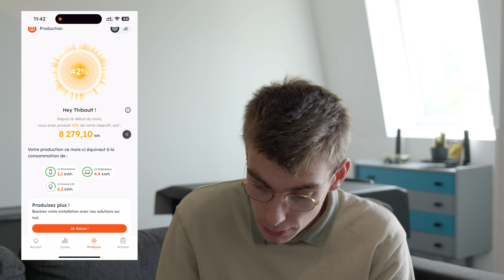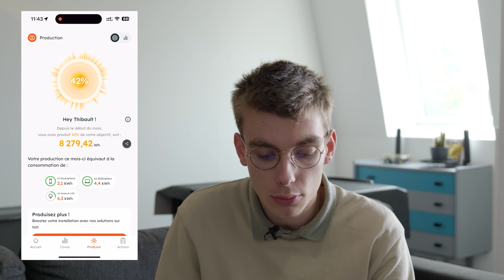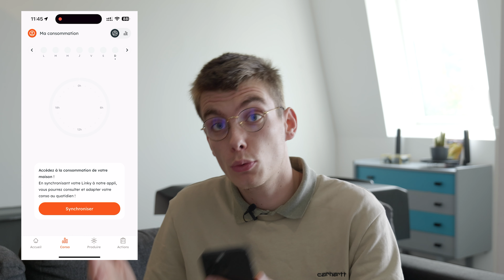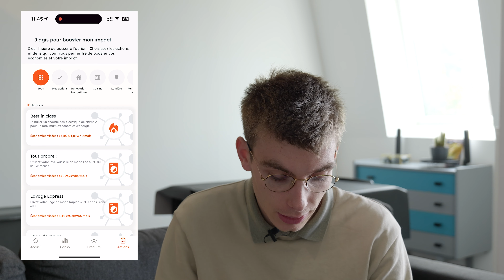2 mois de production solaire avec Beem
Recevez 30€ offert sur votre kit solaire avec le code : BEEM-TESLADANSLENORD